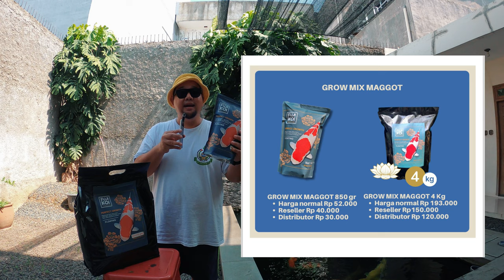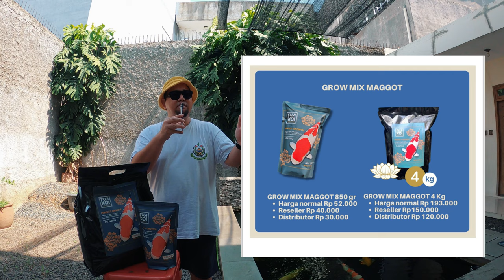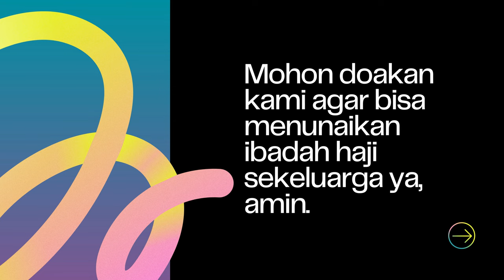Review Fuji Koi Perfect Growth, Ikan Koi Jadi Jumbo Karena Pakan Ini Campuran Pelet & Maggot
THE RYANS.
selamat bersenang senang, assalamualaikum!
603
Koi89